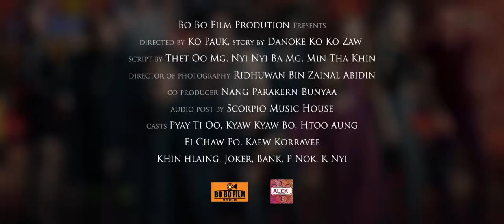ေျပတီဦးရဲ႕ LADYBOY Movie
LADYBOY Movie - Official Trailer

Run. Run... LadyBoy !! 🔥🔥

ထိုင္းျမန္မာ ႏွစ္ႏိုင္ငံပူးေပါင္း ႐ိုက္ကူးထားတဲ့ LadyBoy ႐ုပ္႐ွင္ဇာတ္ကားအား ၆.၆.၂၀၁၉ မွစတင္ၿပီး ျမန္မာတႏိုင္ငံလုံးတြင္ ျပသသြားမည္ 🔥🔥